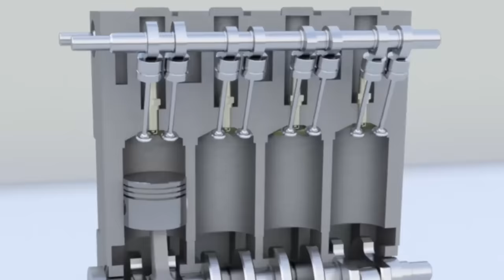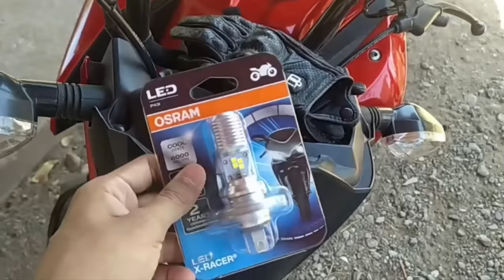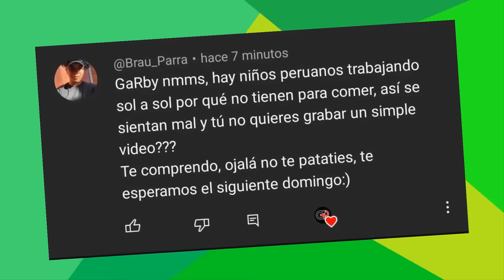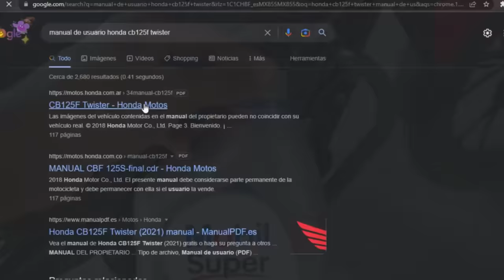mitos sobre las motos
que tal, aquí estamos para resolver sus dudas sobre las motocicletas y cosas que algunas personas creen.